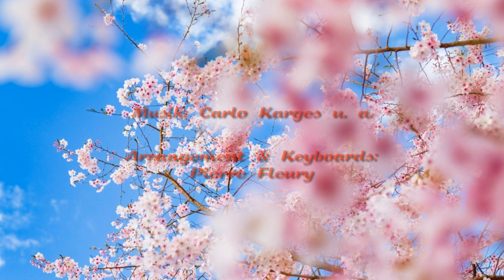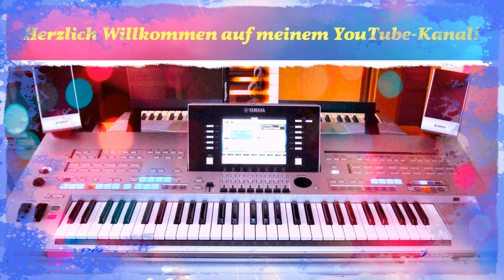Giovanni Zarrella feat. Pietro Lombardi - CI SARAI (IRGENDWIE) - Instrumental von PIERRE FLEURY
Dieser rhythmische Song von Giovanni Zarrella und Pietro Lombardi wurde mit dem Yamaha Tyros4 arrangiert und eingespielt. Verwendet habe ich einen von mir bearbeiteten Yamaha-Style. Ich nutze keine Midifiles, Playbacks oder vorprogrammierten Registrationen. Viel Spaß beim Hören und Tanzen!